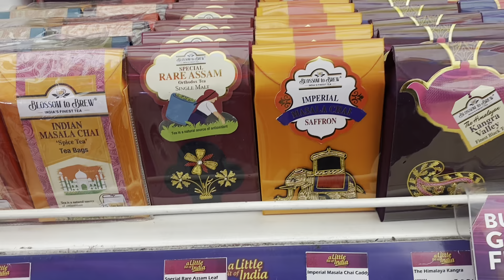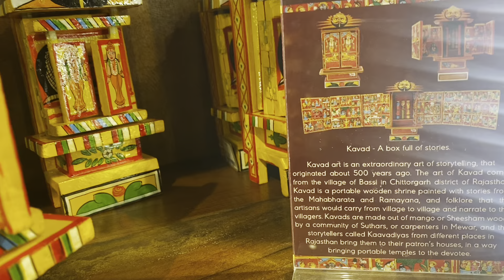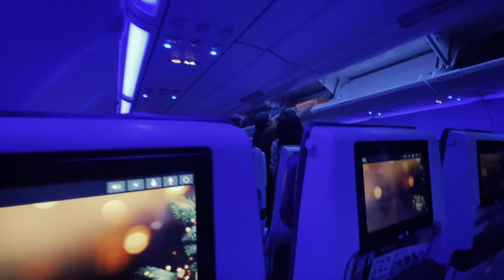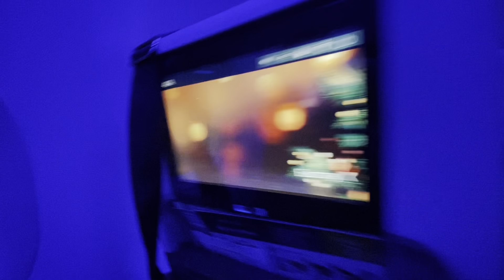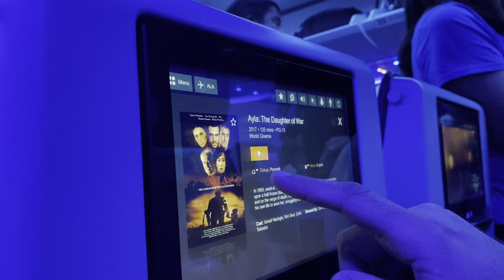Қазақстан, Buz gibi hava ve Kazakistan’ı keşfediyoruz | Almaty The largest city in Kazakhstan!!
Hindistandan Türkiyeye uzanan yolculuğumuzda rotamıza Kazakistanıda ekledik. Umarım beğenmişsinizdir.

Almaty, Kazakhstan's largest metropolis, is set in the foothills of the Trans-Ili Alatau mountains. It served as the country's capital until 1997 and remains Kazakhstan's trading and cultural hub. Landmarks include the Central State Museum, displaying thousands of historic Kazakh artifacts. In the center is Panfilov Park, home to the bright-yellow towers of Zenkov Cathedral, a tsarist-era Russian Orthodox church.

1hint1turk